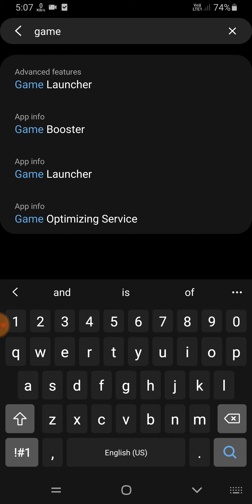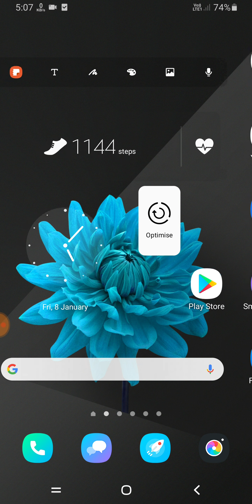Samsung M11, M21 Gaming Mode Enable